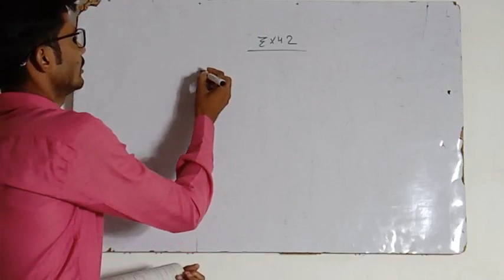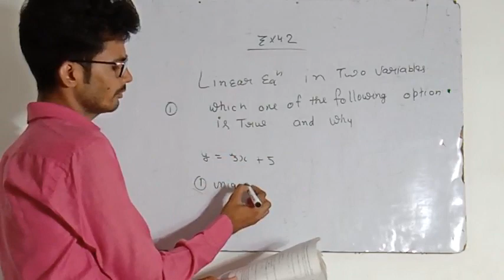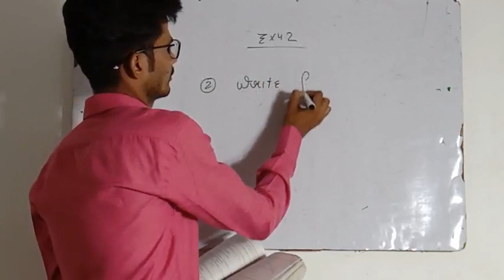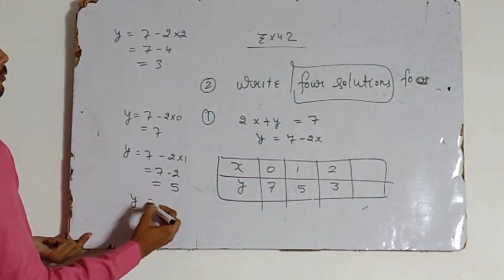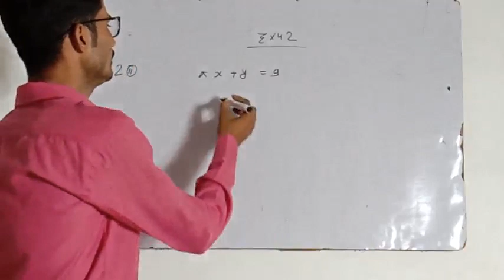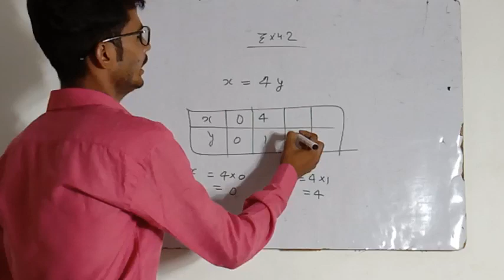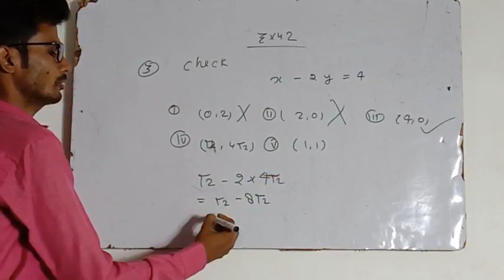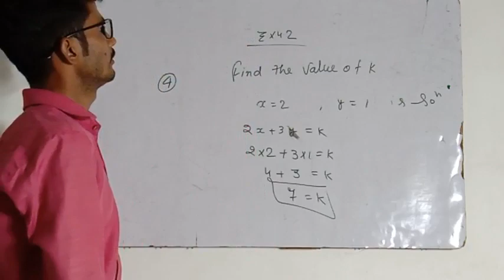class 9 ncert maths chapter 4 exercise 4.2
linear equation twovarible problems